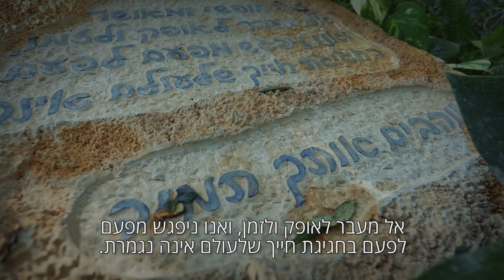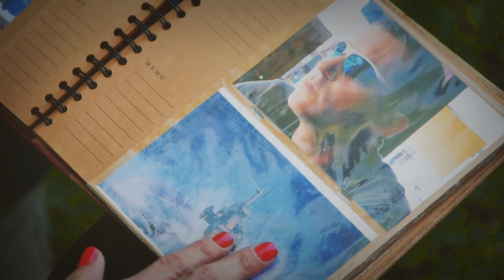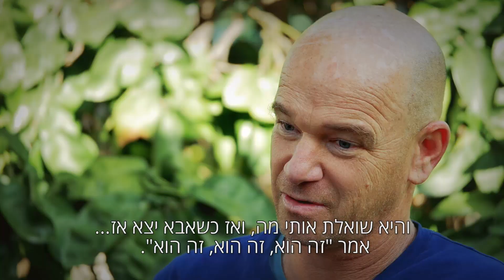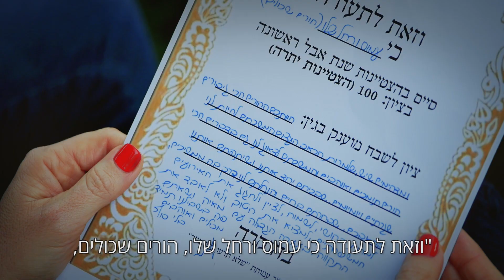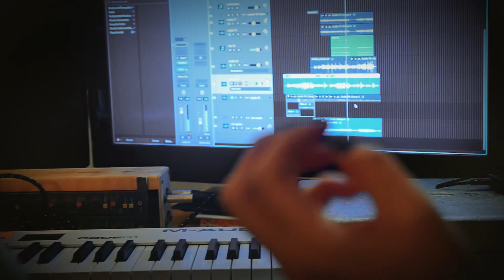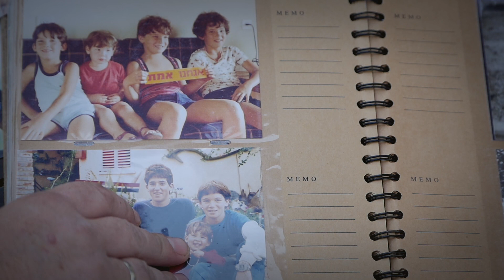יצירת חיי - דיקלה פוגשת את משפחתו שלו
זו השנה השלישית לפרויקט ההנצחה המיוחד ליום הזיכרון של ידיעות אחרונות ו-YNET, 'יצירת חיי'. בהשראת המפגש עם משפחת שלו, והסיפורים המרגשים על ניסן שלו ז"ל, נוצרה יצירה חדשה בסימן אחד: החיים שאחרי. לפרויקט המלא: ..